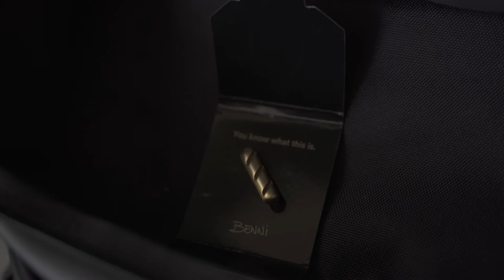DOUCHEBAGS - Benjamin Ortega’s Limited 2.0 // The Hugger 30L // Cinematic Film [4K]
Hey guys! In today's video, I talk about the Douchebags Hugger30L limited edition created by youtuber Benjamin Ortega.
@douchebags and @benjaminortega together for this amazing limited product.
Hugger30L is not a simple travel backpack but a great companion for all the adventures 🧳🏔
The Hugger 30L stands at the intersection of a durable boot bag, handy duffel and smart backpack. Access everything in your backpack — even the stuff at the bottom — with ease.